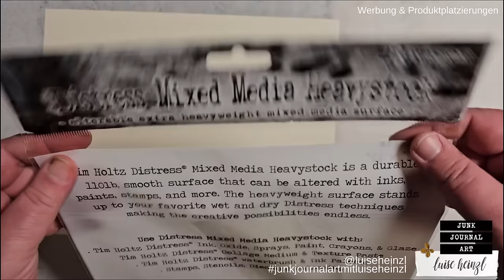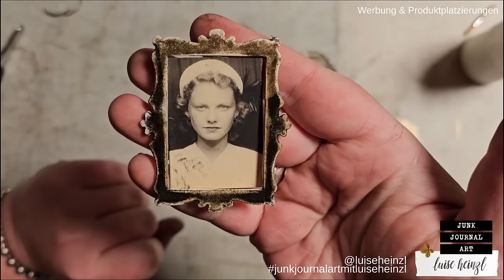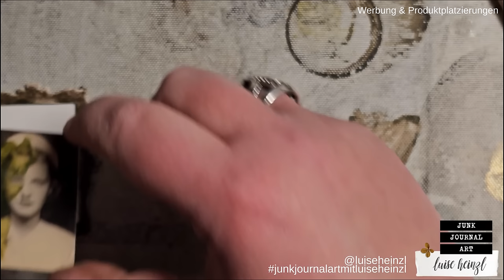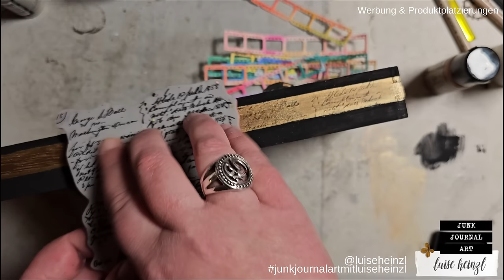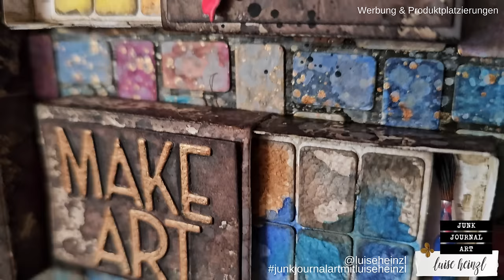FARBMALKÄSTEN VIGNETTE TRAY "MAKE ART" - PROZESS VIDEO [TIM HOLTZ & SIZZIX VAULT 2 2024]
Manchmal liege ich nachts so in der Gegend rum, also vorzugsweise in der Gegend meines Bettes, und dann plötzlich reißen sich meine Augen wie von selbst auf und ich habe einen Geistesblitz. Genauso erging es mir auch mit diesem Projekt hier. Dies ist ein Projekt, dass ich gemacht habe für das VAULT 2 release von Sizzix und Tim Holtz. Es stellt einen mini Bastelraum in einem vignette tray dar und ich habe hier aus den mir zur Verfügung stehenden die cuts ein paar kleine Farbkästen gebaut. In diesem Video möchte ich Dir gerne zeigen wie ich das ganze gemacht habe und auch wie ich leere Flaschen und Dosen von den Ranger Medien abgegrunged habe um sie hier mit zu inkludieren. Wenn Du also Lust hast in etwa einer Stunde zu sehen, was ich in mehreren Tagen hier fabriziert habe dann nehme ich dich gerne mit auf diese kleine Reise durch dieses Projekt und zeige dir Großteile meines Prozesses und verrate dir natürlich auch ein paar Tipps und Tricks wie du dir so etwas selber machen kannst.

Du möchtest detaillierte Fotos und Informationen über die verwendeten Produkte? Dann schau auf meinem Blog vorbei

MEIN SHOP - DIGITALES PAPIER & HANDGEMACHTE UNIKATE: